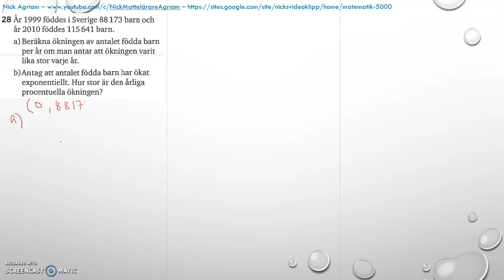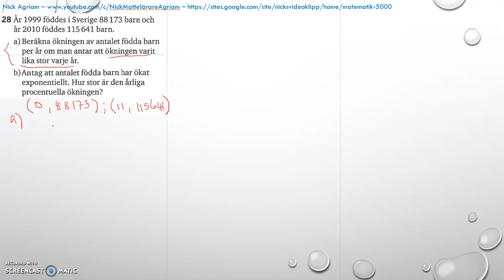Matematik 5000 Ma 2b Kapitel 4 Statistik Blandade övningar 1 4 28